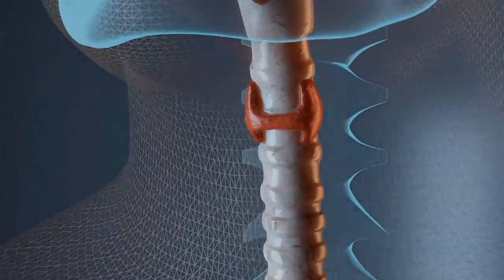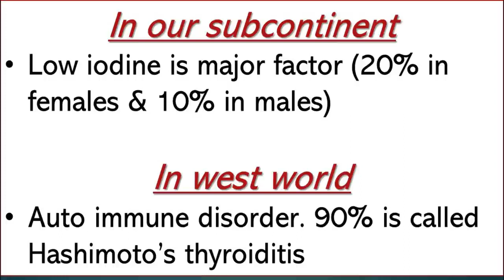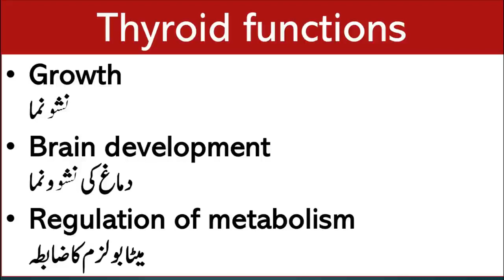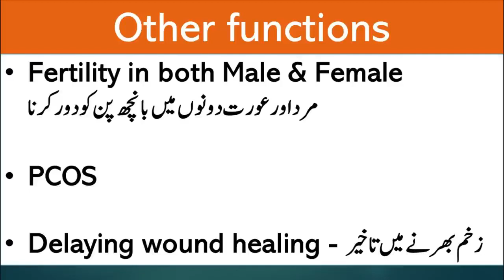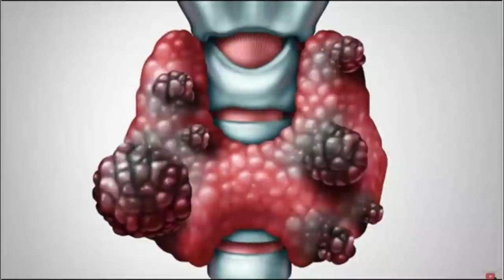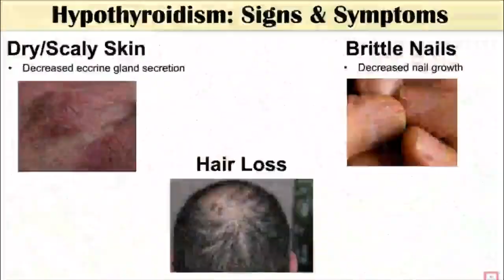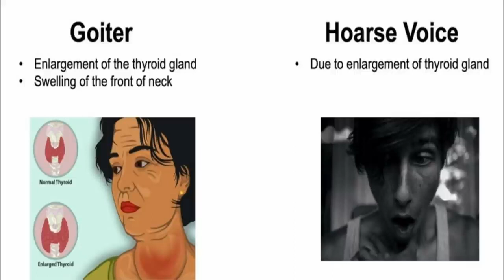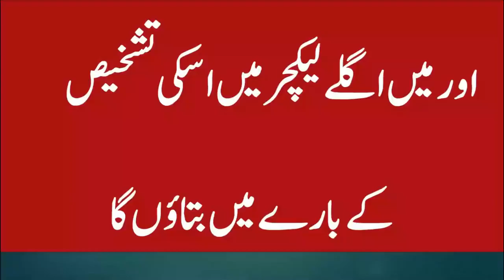Hypo Thyroid or Hyper Thyroid | Dr. Khalid Jameel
Tajdar e Khatm e Nabuwwat...Zindabaad!!!
Assalaatu Wassalaamu Alaika Yaa Rasool Allaah...!!!